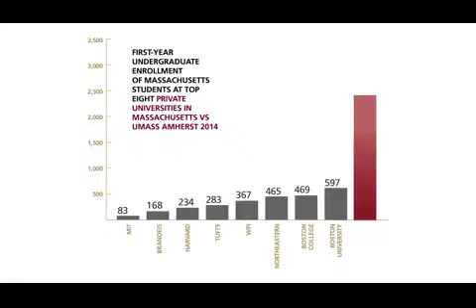Momentum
UMass Amherst Chancellor Kumble Subbaswamy shares his vision for our campus.